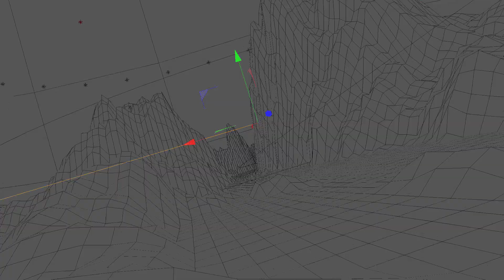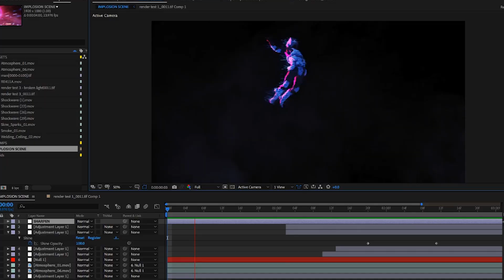Sunrise On Endor - THE MAKING OF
6 months of hard work... but totally worth it! Here's to everyone who helped make it happen and supported the project.